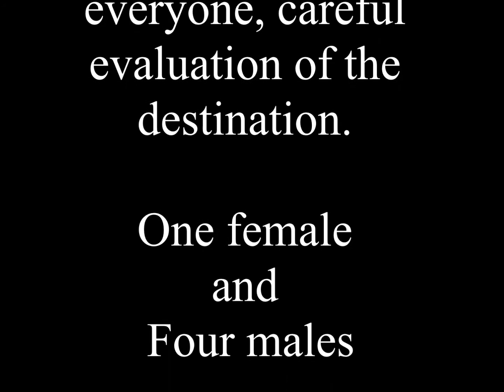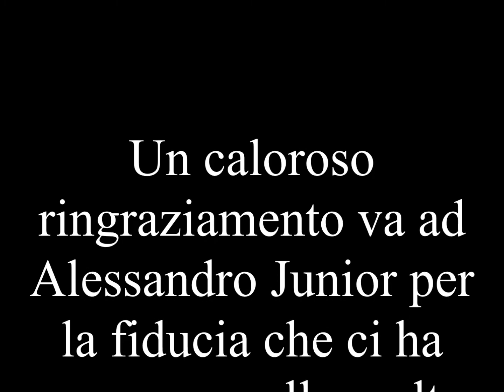ALLEVAMENTO DOGO ARGENTINO DOGODELBIANCOMANTO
First Litter Alessandro Junior. Vertigo Dogodelbiancomanto x Suerte D.C.V.